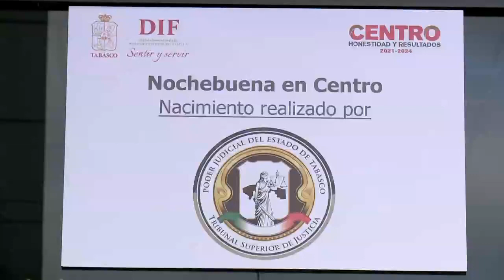Conoce el Nacimiento del Tribunal Superior de Justicia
EsteDía☀️ visitamos las escalinatas del Tribunal Superior de Justicia, donde platicamos con el Maestro artesano, Héctor Fernández, quien elaboró el nacimiento del Poder Judicial del Estado de Tabasco con esculturas de papel.